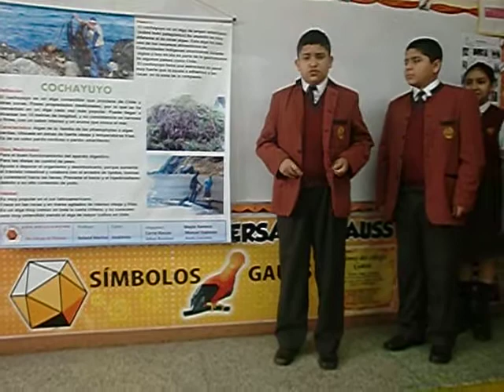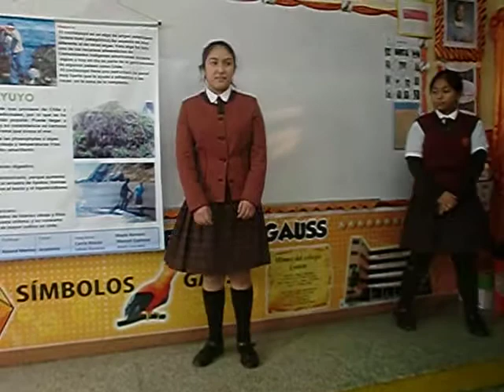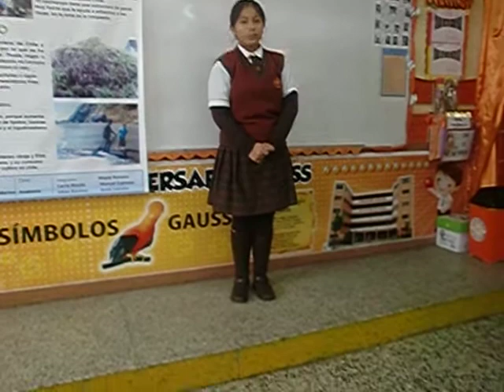cochayuyo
Exposición de los alumnos del colegio gauss, sobre biodiversidad peruana
tercer año de secundaria